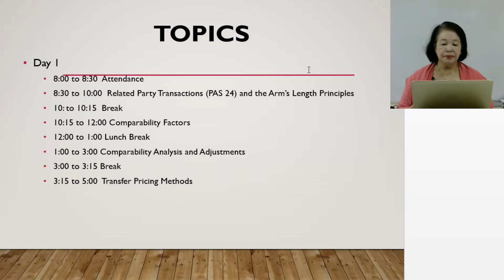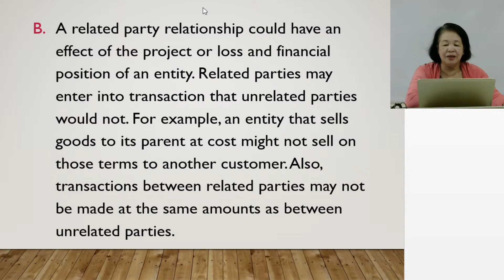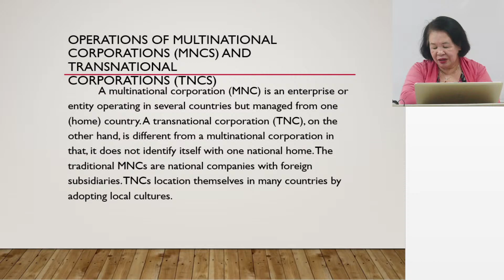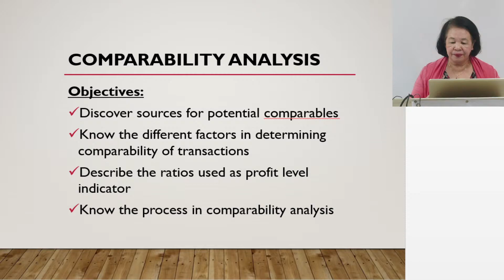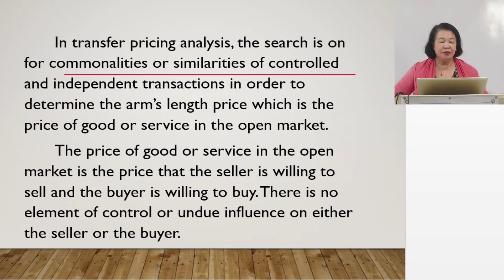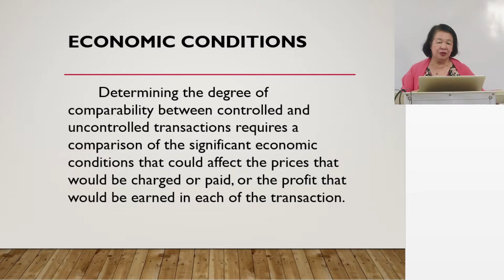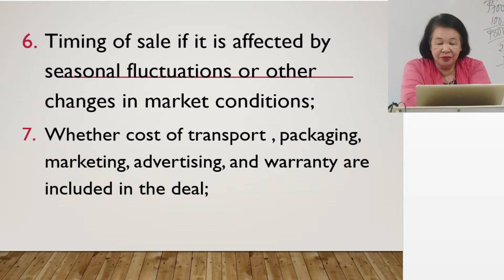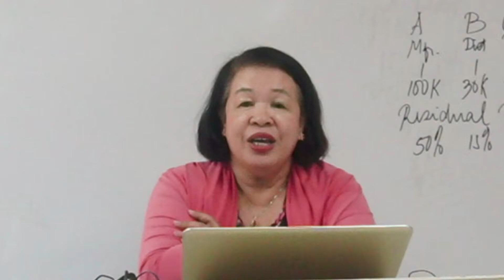DAY 1 | Two (2) Day Free Seminar in Basic Transfer Pricing and Documentation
ELSA M. CAÑETE is a Certified Public Accountant, Master in Business Administration, Doctor in Business Administration (Candidate) AND Juris Doctor at the New Era University in Quezon City.

The views expressed in this video are those of the speaker only.